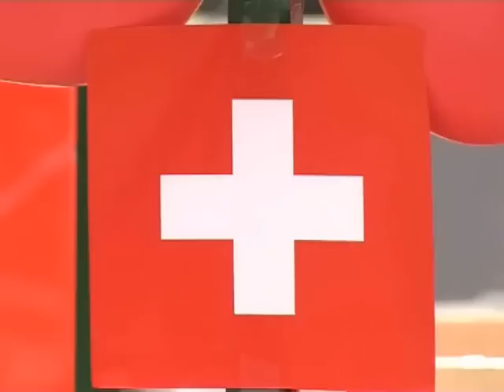9th Kids Festival Sarajevo 11th June 2012